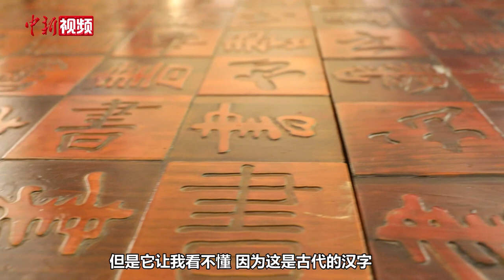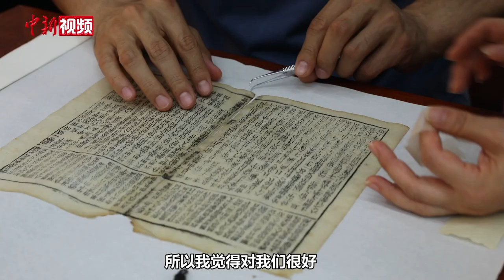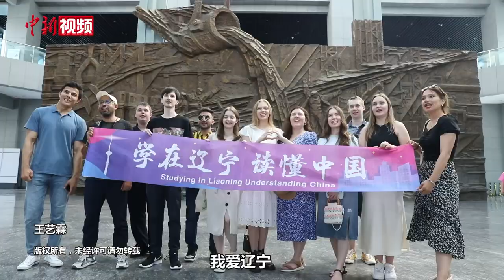【洋腔队】白俄罗斯留学生薇卡在辽宁体验中华文化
来自白俄罗斯孔子学院的薇卡，目前在东北大学进行短期游学交流。7月11日，薇卡和她的同学们，以及来自东北大学的多名留学生一起参加了“学在辽宁，读懂中国”的文化交流体验活动。在辽宁省博物馆的古琴展览中，薇卡借助古琴穿越时空，了解古琴文化，学习古琴技艺；在辽宁省图书馆，薇卡参观古籍特展，并现场体验雕版印刷和古籍修复工艺，感受中国千年文化文脉；在中国工业博物馆，多项“工业之最”和“中国第一”让薇卡与同学们倍感震撼，并了解了沈阳的工业发展史；来到1905文化创意园，薇卡和同学们畅游在工业活化再利用的老厂房中，感受工业与文化的碰撞，在文化创意园区，感受沈阳的年轻与活力。薇卡告诉记者，中国历史悠久，这次的文化体验活动，让她更加深入的学习中国历史和文化，读懂辽宁故事，这次经历将会深藏在她的记忆中。（王艺霖）